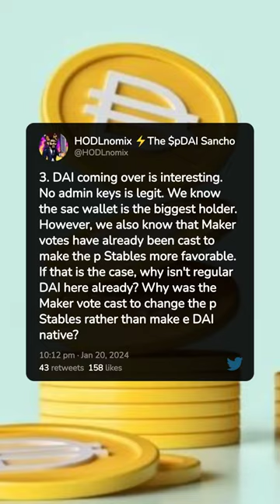Will pDAI be the Stable Token of Choice for Pulsechain? 🤔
Explore the dynamic world of Richard Heart and his groundbreaking tokens – Pulschain, HEX, PulseX, and INC. Stay informed on the latest developments and exciting updates in this comprehensive video covering the cryptocurrency pioneer's ventures.

🤖 We Use Fliki Video AI for Our Short videos, Try it out for FREE